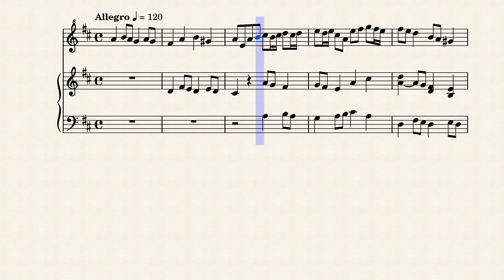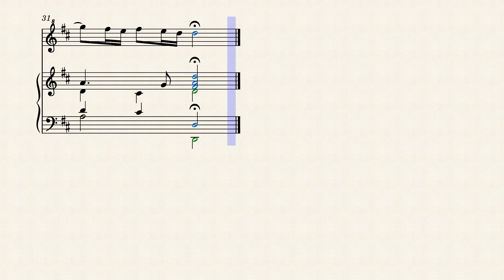Suite 3,5 Mattheson Johann, Gigue in D, Recorder S+Hch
Arranged for Soprano Recorder + Harpsichord